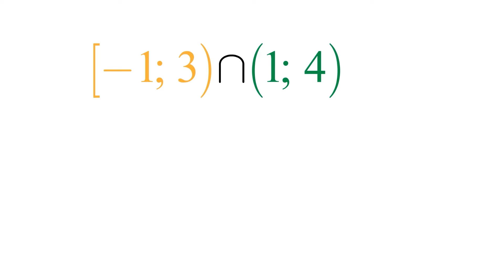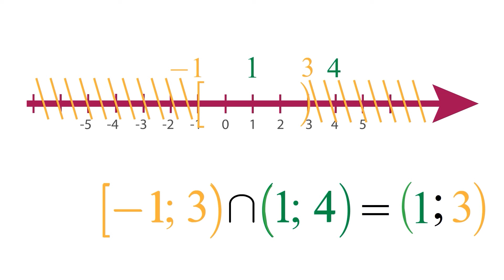TẬP HỢP TOÁN 10 BÀI TẬP - CÁCH TÌM GIAO CỦA HAI TẬP HỢP SỐ - TOÁNC3 PT